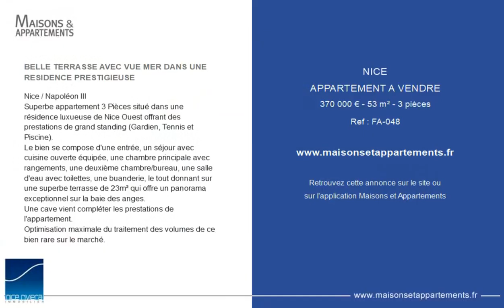NICE - APPARTEMENT A VENDRE - 370 000 € - 53 m² - 3 pièce(s)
Référence : FA-048

BELLE TERRASSE AVEC VUE MER DANS UNE RESIDENCE PRESTIGIEUSE

Nice / Napoléon III
Superbe appartement 3 Pièces situé dans une résidence luxueuse de Nice Ouest offrant des prestations de grand standing (Gardien, Tennis et Piscine).
Le bien se compose d'une entrée, un séjour avec cuisine ouverte équipée, une chambre principale avec rangements, une deuxième chambre/bureau, une salle d'eau avec toilettes, une buanderie, le tout donnant sur une superbe terrasse de 23m² qui offre un panorama exceptionnel sur la baie des anges.
Une cave vient compléter les prestations de l'appartement.
Optimisation maximale du traitement des volumes de ce bien rare sur le marché.

Cette annonce vous est proposée par l'agence NICE RIVIERA

|2324979|